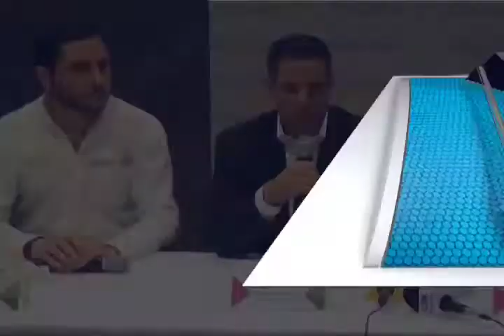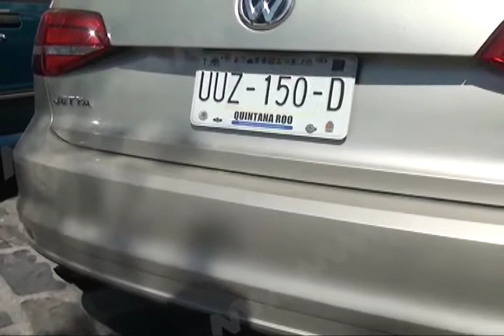Condonan tenencia vehicular 2018 a los que estén al corriente con sus pagos